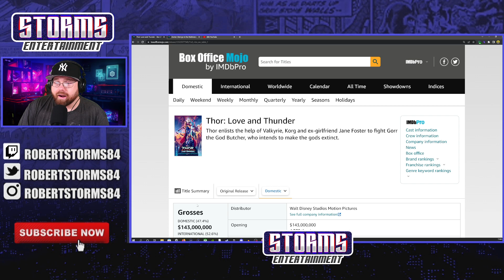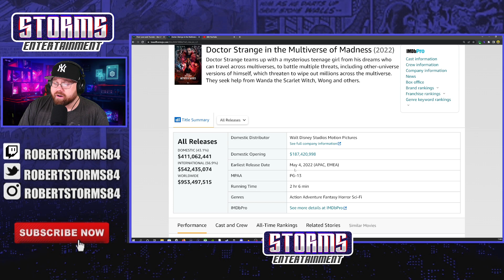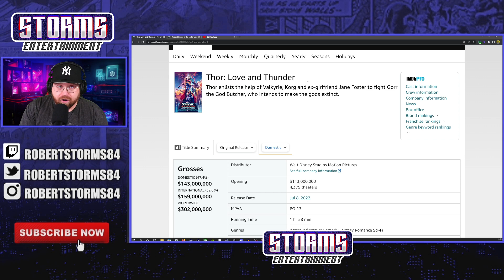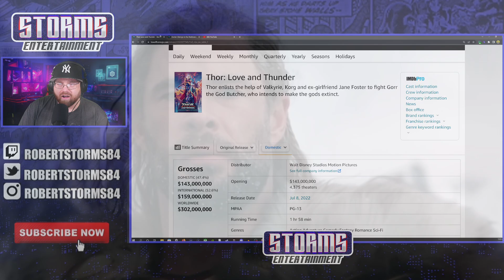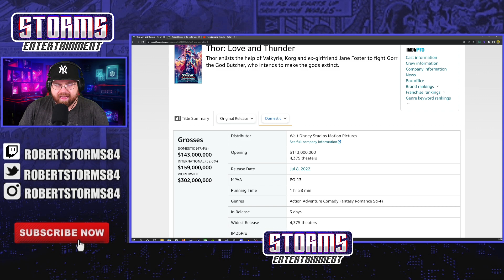Thor: Love and Thunder Massive Opening Weekend Box office!!!